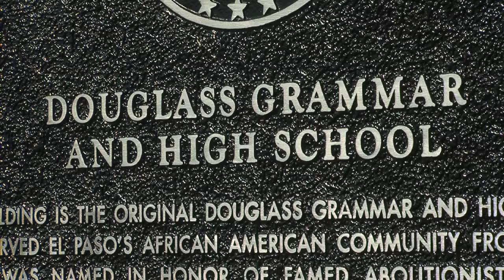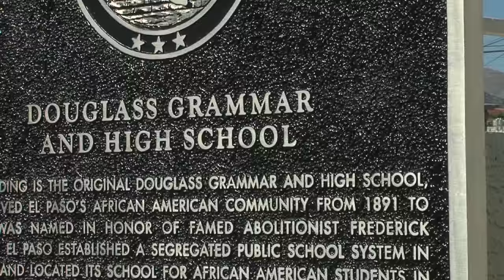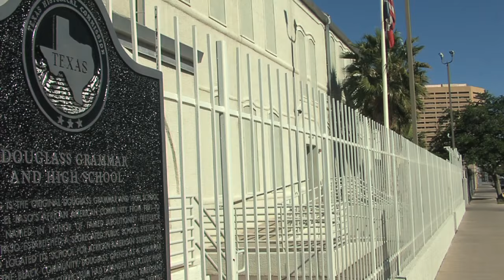4 18 15 Douglass School Historical Marker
On Saturday, April 18, 2015 the official State Texas Historical Marker was unveiled at the original site of the Douglass Grammar and High School located 515 South Kansas Street at East 4th Avenue. This legacy began in 1891 and continued in 1920 when the site was sold and the new Frederick Douglass School was relocated at its present site at 101 South Eucalyptus. The legacy still continues to the present day of excellence in education providing  students with a lifeline to higher education. Douglass has come a long way 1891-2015 and the Dragons will continue to march forward and upward.
A special thank you to Dr. Maceo C. Daily, Jr for his assistance with the marker, and to the McCall Neighborhood Center, Second Baptist Church and all who participated in bringing this great historical event to fruition.